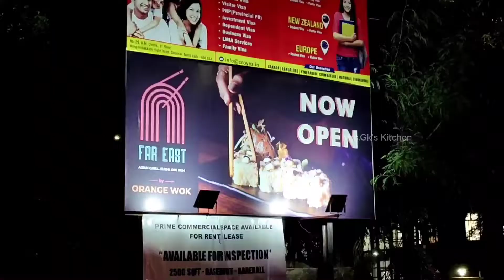|Far East Restaurant | Pan-Asian Restaurant | Chennai Restaurant | Mrs.Gk's Kitchen |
Pan-Asian Restaurant in Nungambakkam

Opening at 12:00 PM

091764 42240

Address

GET DIRECTIONS

No:29, HM CENTRE

FIRST FLOOR

Nungambakkam High Road

Nungambakkam

India

Business Hours

Mon:12:00 – 3:30 PM, 6:30 – 11:00 PMTue:12:00 – 3:30 PM, 6:30 – 11:00 PMWed:12:00 – 3:30 PM, 6:30 – 11:00 PMThu:12:00 – 3:30 PM, 6:30 – 11:00 PMFri:12:00 – 11:00 PMSat:12:00 – 11:00 PMSun:12:00 – 11:00 PM